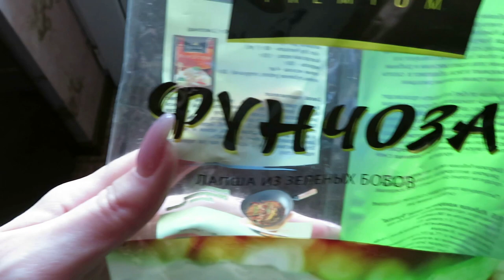МОЙ ОБЫЧНЫЙ ДЕНЬ / НОВЫЙ МАНИКЮР / VLOG Ayka Emilly